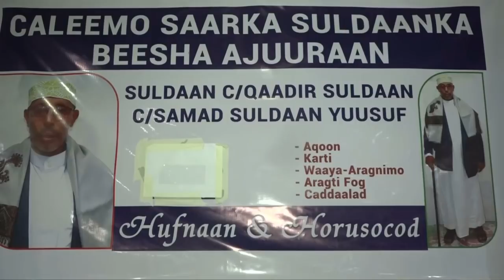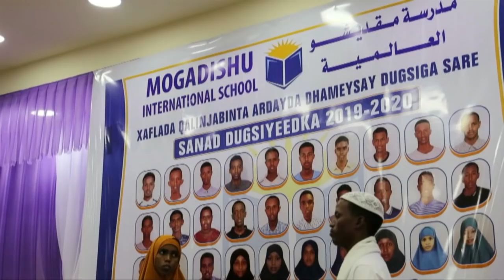Warka Universal TV 30-9-2020